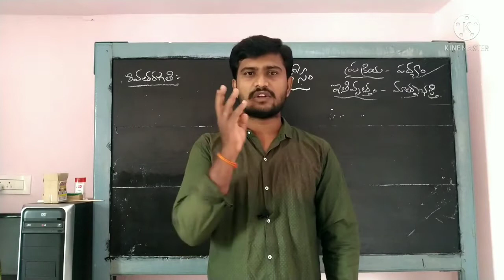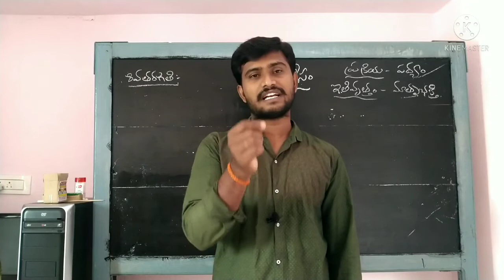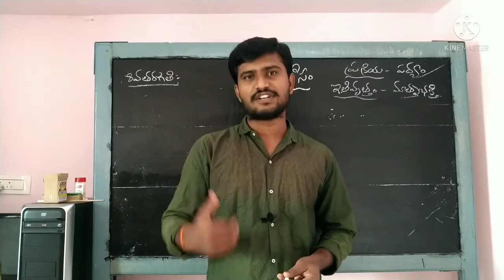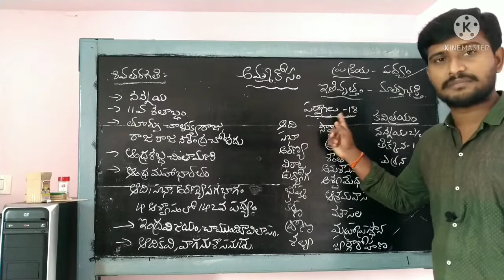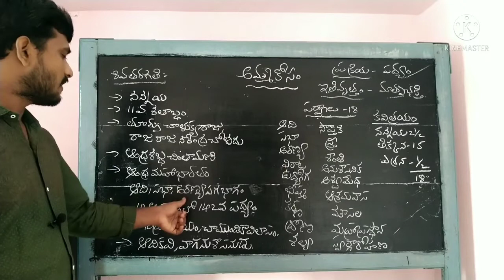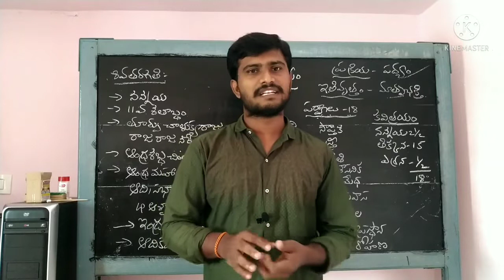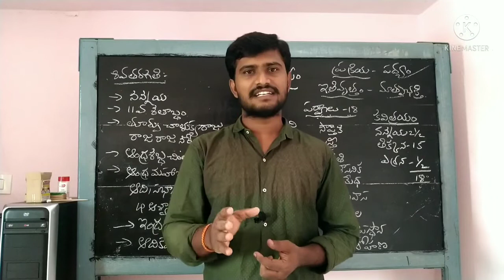అమ్మ కోసం-8వ తరగతి-భాగం-1 -/- ammakosam-8th class-part-1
భాగం-1
కవి పరిచయం,నేపథ్యం